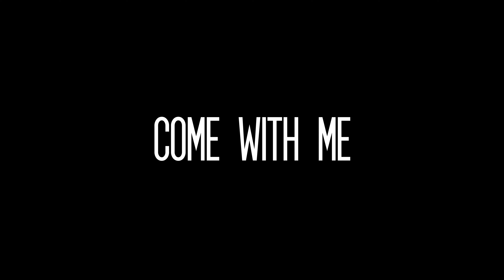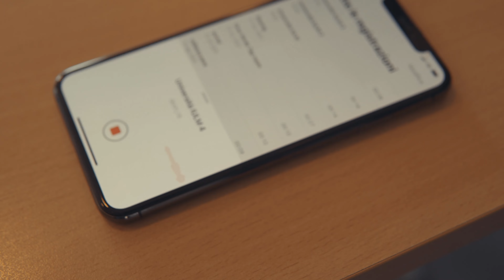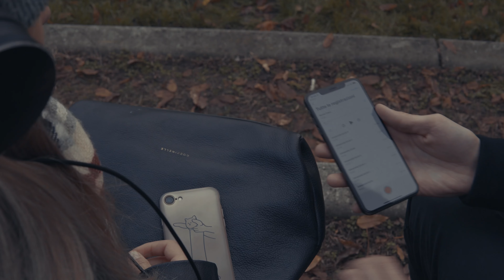Come With Me (Short Film 2022)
Il primo cortometraggio scritto e diretto da Tommi o vabbè famo i seri Tommaso Bignù

Alla camera Stefano Paussa
Con Michela Terzano e Mendi Mislimi
Montaggio sempre Bignù

Buona visione un bacio